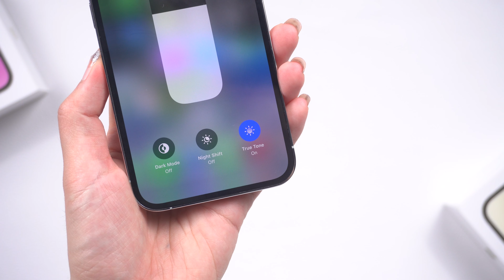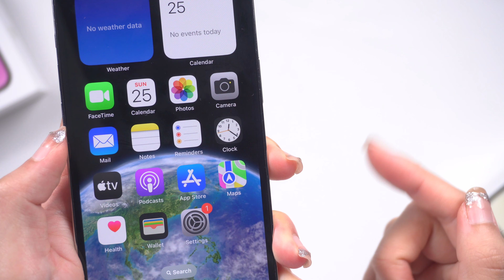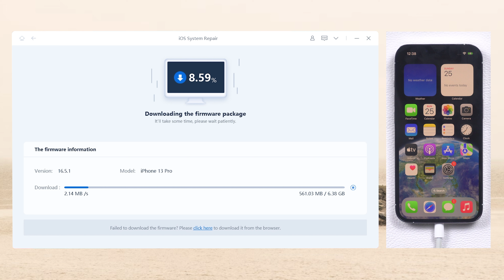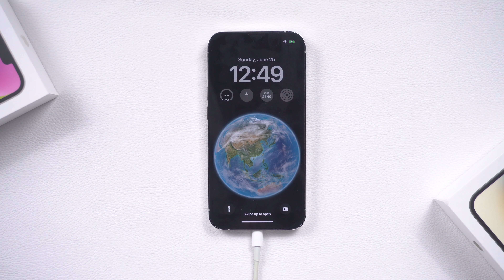Comment réparer l'écran JAUNE de iPhone 13/13 pro 2023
Découvrez dans cette vidéo comment résoudre le problème de l'écran JAUNE de votre iPhone. Si vous êtes confronté à cette situation frustrante, ne vous inquiétez pas, nous avons la solution pour vous. Suivez nos conseils et astuces pour retrouver des couleurs vives et naturelles sur votre précieux iPhone.

Dans ce tutoriel, nous vous expliquerons étape par étape comment ajuster les paramètres de votre iPhone pour éliminer cette teinte jaunâtre indésirable.

Ne laissez pas un écran jaune gâcher votre expérience d'utilisation de l'iPhone. Rejoignez notre communauté de passionnés et découvrez les solutions simples et efficaces pour résoudre ce problème.

Restez à jour avec les dernières astuces et conseils pour optimiser votre expérience iPhone.

Chapitres :
00:35 Conseils 1 : Désactivez Night Shift.
00:54 Conseils 2 : Ajustez la température de couleur de l'affichage
01:16 Conseils 3 : Ajustez les filtres de couleur
01:48 Conseils 4 : Réinitialisez les réglages de l'affichage
02:10 Conseils 5 : Restaurer votre iPhone (Non recommandé)
02:22 Conseils 6 : Mettez à jour votre système iOS (fortement recommandé)